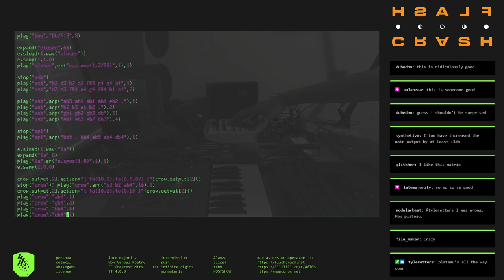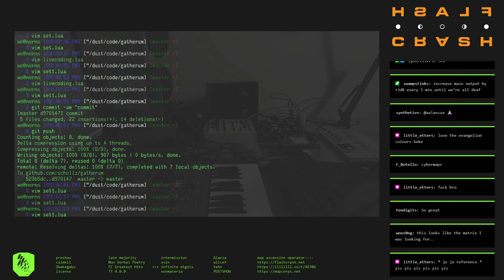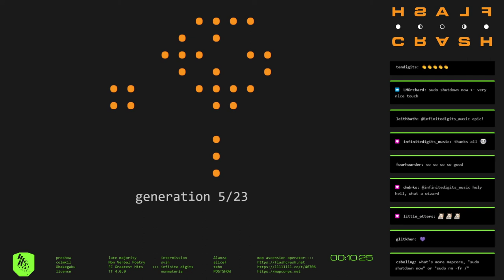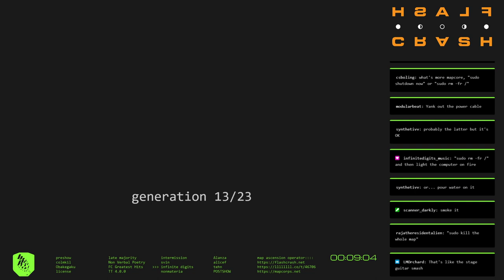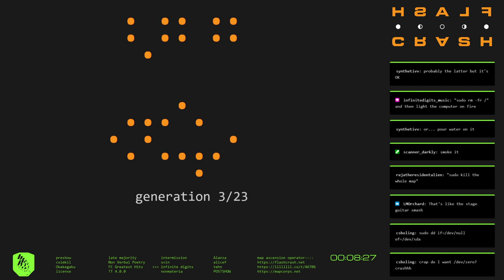fc210710_11 //// infinite digits